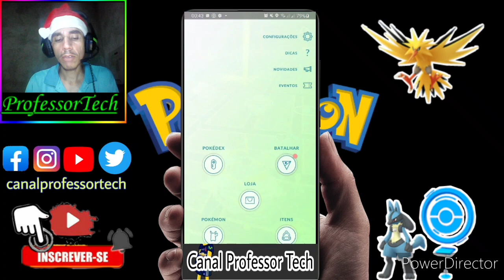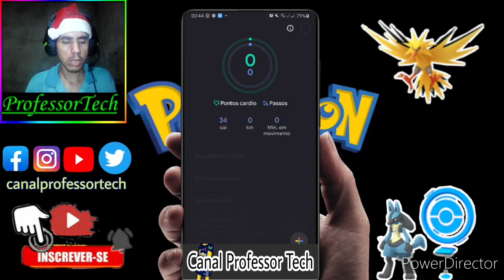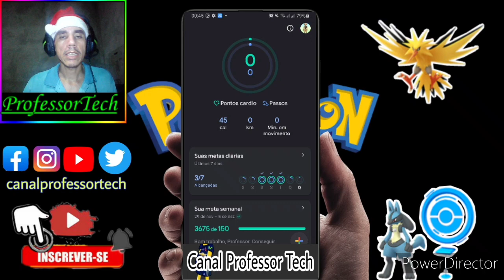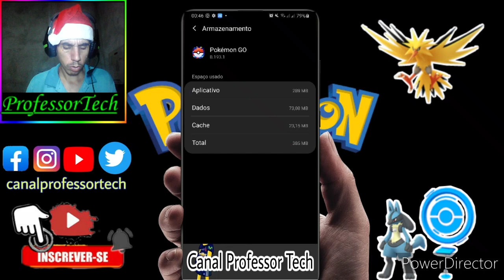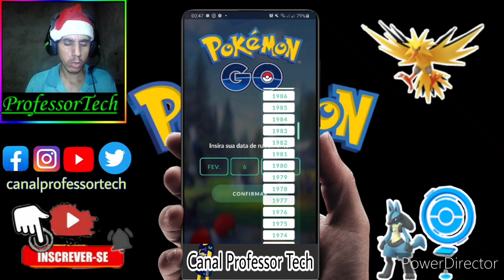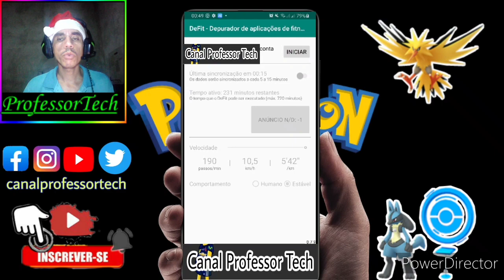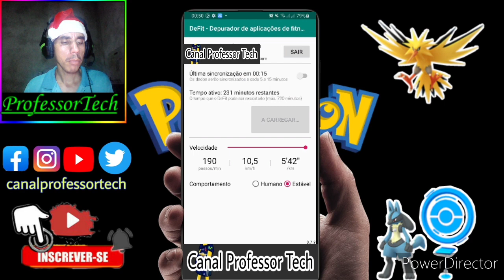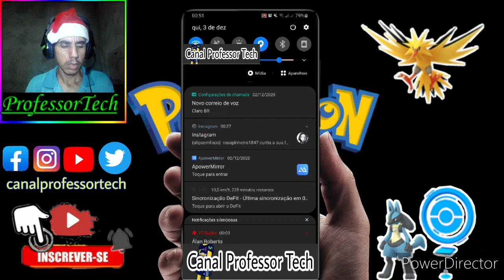POKÉMON GO - DICAS PARA QUANDO SEU DEFIT BUGAR E NÃO FUNCIONAR!!!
Endereço para correspondência:
CEP 68632000
Ulianópolis - Pará
Rua Dom Pedro I, nº22
Bairro Centro